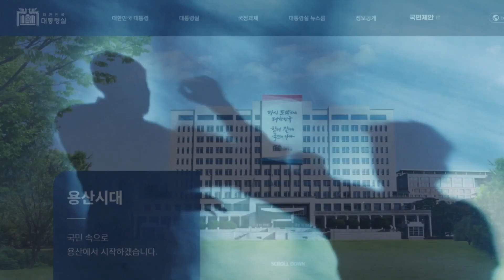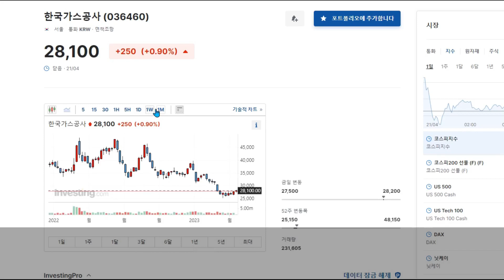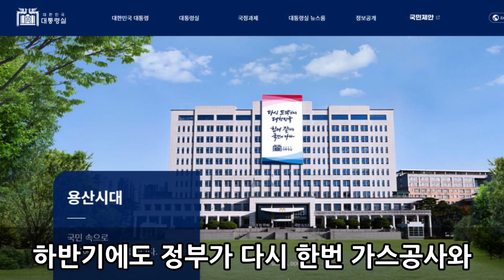정부와 한국가스공사 외환스와프 체결 실패 - 외화 부족한가?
오늘 보고드릴 이슈 속보는 ‘정부와 한국가스공사의 외환스와프 체결 실패’입니다.